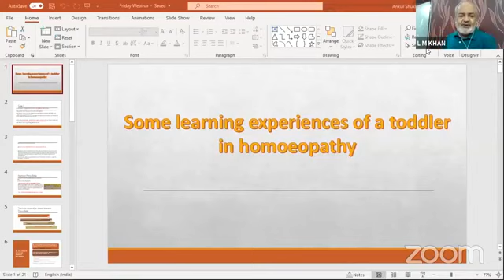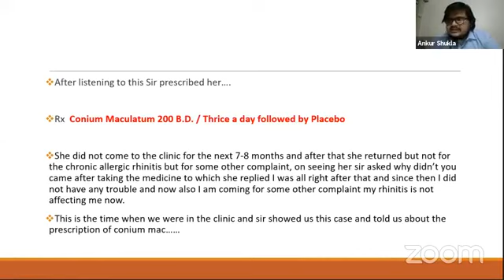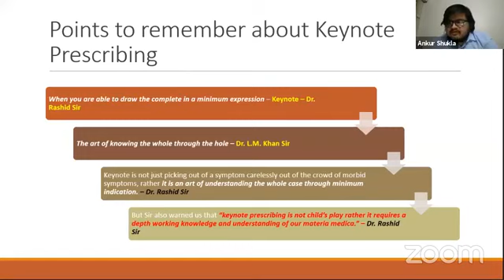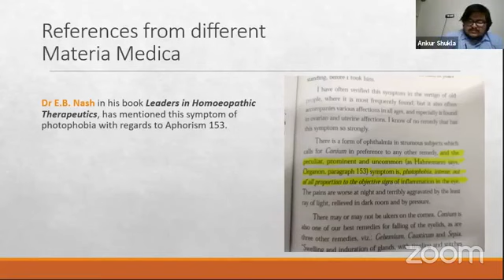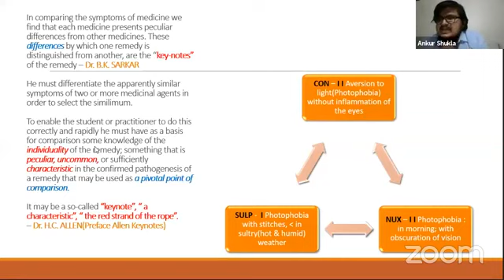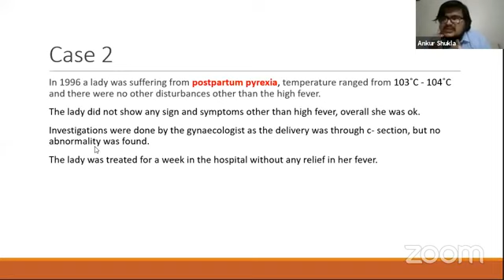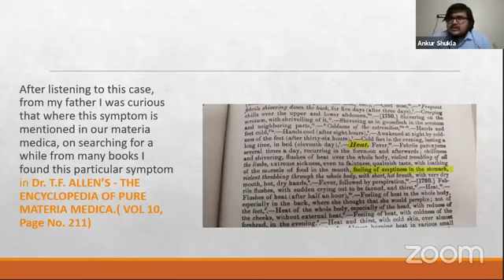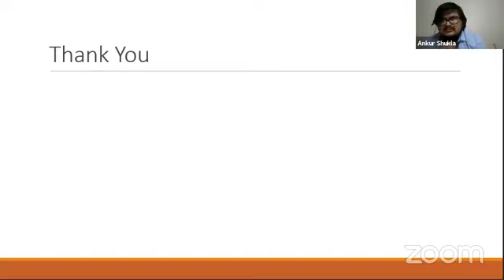Some learning experiences of a toddler in homoeopathy.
This video is a part of a webinar series organised by the Academy of Quest.
Here i was given a chance to speak about my small experience regarding learning of homoeopathy under the guiding light of my Guru's (Prof) Dr. L.M. Khan Sir & (Prof) Dr. Rashid Akhtar Sir.
I have spoken on a public platform for the first time, and as the title suggest i am just a toddler in the field of homoeopathy i am just learning to walk, so i would like to apologize to my brethren for my mistakes beforehand.
I would like to thank Dr. L.M. Khan Sir for this opportunity and Dr. Rashid Akhtar Sir for being the constant guiding light in my life.